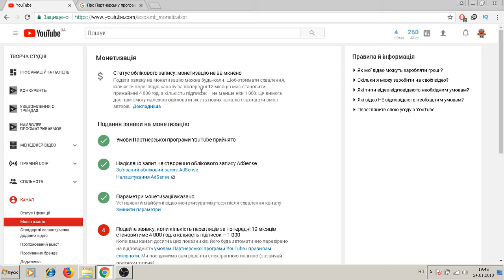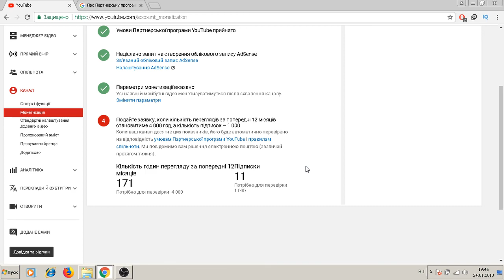Новые правила монетизации канала. 4000 часов + 1000 подписчиков! Просто нереально!